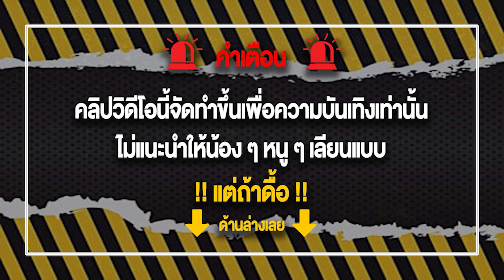สมัครสล็อตด้วยวอเลท สมัครสล็อตออนไลน์ วอเลท สมัครสล็อตทรูวอเลท สมัครสล็อต วอเลท ฝากถอน 2 วนาที🔥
🔞ไม่เหมาะกับเด็กอายุต่ำกว่า 18 ปีนะจ๊ะ🔞
📌อย่าทำตามเด้อรับชมเพื่อความบรรเทิงเท่านั้น📌
           💎ค่ายที่เล่น💎

🎮 เริ่มต้นที่ 1 บาท
🎮สมัครสมาชิกฟรี
🎮 รองรับวอเลท
🎮 ออโต้ทั้งระบบ
🎮 การันตีความมั่นคงรวดเร็วทันใจ
🎮 ระบบทันสมัยที่สุด2022
🎮 แอดมินที่น่ารักบริการ24ชั่วโมง

สล็อตเว็บตรงไม่ผ่านเอเย่นต์ เว็บตรง2022 เว็บตรงสล็อต เว็บเดิมพันที่มากไปด้วยความมั่นคงการันตีจากผู้ใช้ทั่วประเทศ  บริการด้วยทีมงานคุณภาพตลอด 24 ชั่วโมง ฝากถอนไม่มี ขั้นต่ำ ไม่มีธนาคารก็สมารถเล่นได้ กระเป๋าเดียวไม่ต้องโยกเงินให้เสียเวลา รวบรวมเกมส์ชั้นนำมาให้มากวว่า 1000 เกมส์ เรียกได้ว่า ครบจบที่นี่ที่เดียวเท่านั้น บอล หวย มวย คาสิโน เราคัดสรรมาไห้แล้วเรียบร้อย บริการด้วยระบบทันสมัยที่สุดแห่งปี2022

เว็บตรงเว็บเดียวที่ครบจบสุดๆ ระบบทันสมัยที่สุดแห่งปี 2022 กระเป๋าเดียวไม่ต้องโยกเงิน เว็บตรงไม่ผ่านเอเย่นต์ใดๆทั้งสิ้น